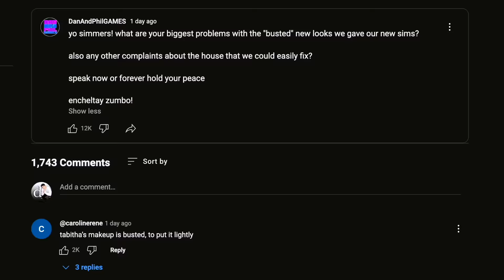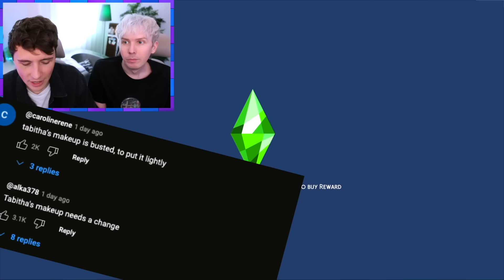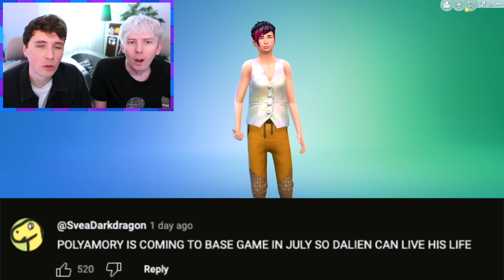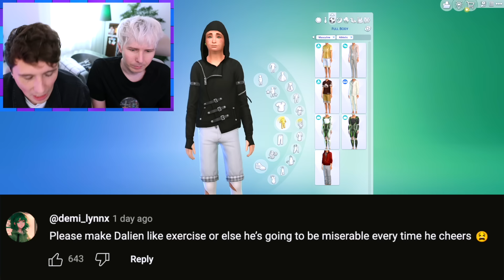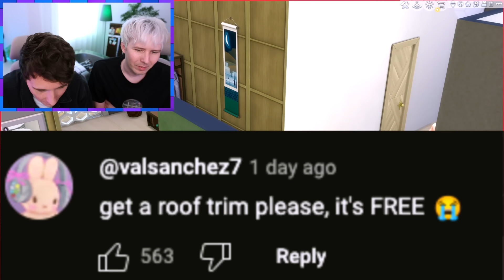An Apology to Our Community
We promised to listen and take action. We hope you can now forgive us.